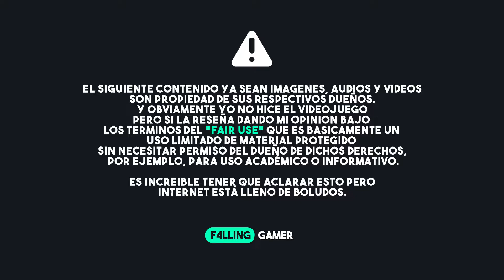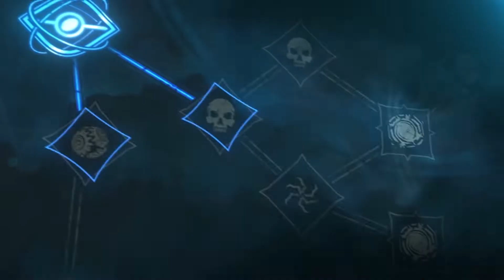DEAD BY DAYLIGHT 🔪 RESEÑA